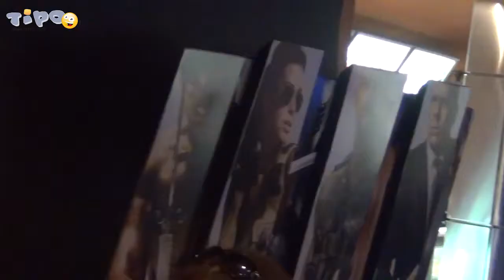Israeli actress Dana Frieder (Israeli women actors girls israel actresses eva green)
Interview with Dana Frieder.